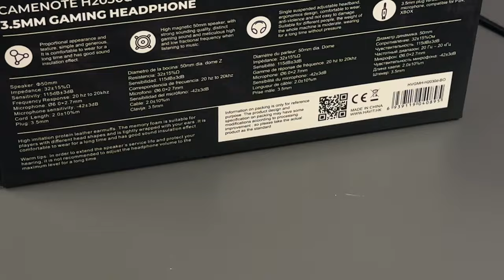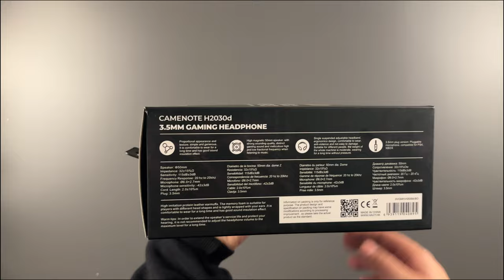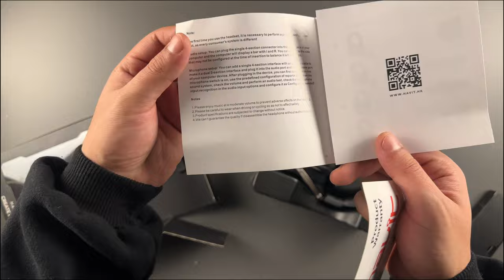SADE TASARIMA SAHİP 50MM SPEAKER GAMİNG KULAKLIK Havit H2030D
Sade ve şık tasarıma sahip havit markasının H2030D modelli oyuncu kulaklığını inceledim. Mikrofon ses testini de ekledim iyi seyirler